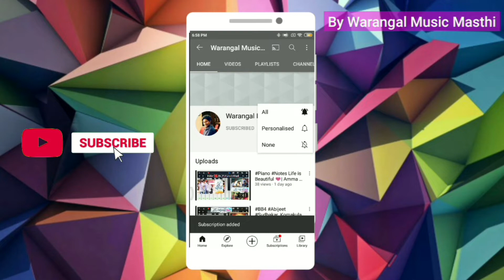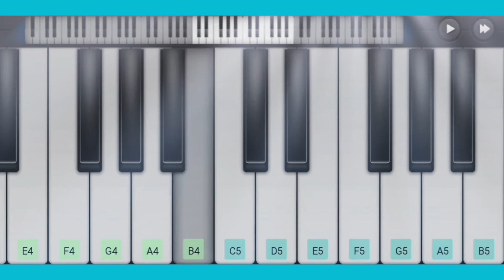HbD🥞 Ar_RahMan🥳 Sir Vennelave Vennelave😍 Song | Merupu Kalalu | Prabhudeva,Kajol